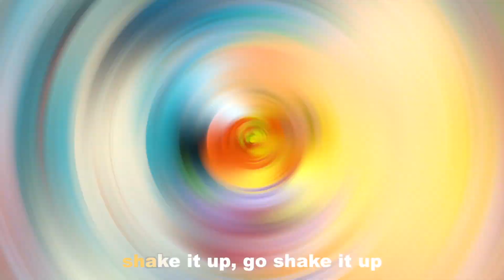I'm BANANA - PERFAM /dejo kopā ar Super Party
I'm BANANA ir jautra un aktīva deja no PERFAM!

I’m a banana, I’m a bana-banana,
Peel the banana, Peel, Peel the banana,
easy peasy yellow squeezy, easy peasy yellow squeezy
shake it up, go shake it up!

Mēs esam zināmi un popilāri, kā paši kreatīvākie pasākumu organizātori Latvijā, pirmkārt pateicoties mūsu autorkolektīva sastāvam, otrkārt pateicoties neparastajām šova programām un izrādēm no SUPER PARTY!

MĒS STRĀDĀJAM NE TIKAI LATVIJĀ, BET ARĪ ĀRZEMĒS
Jebkura pasākuma organizacija no idejas līdz izpildījumam – Jūs paliksiet apmierināti!